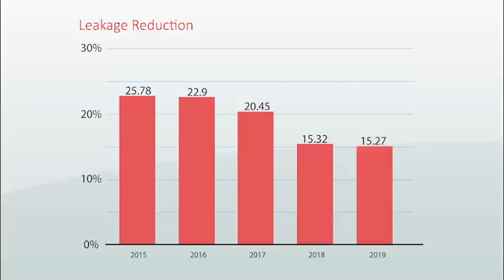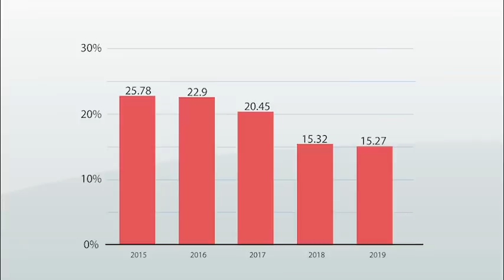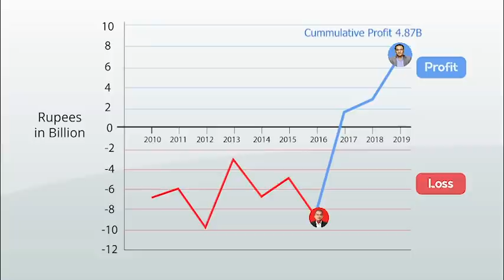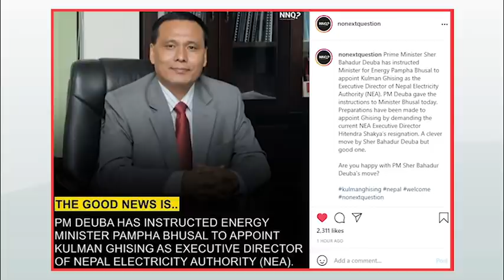How did Kulman resolve load shedding? | Reappointment?? | कुल मान घिसिङ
Kulman Ghising ended a decade long Load shedding in just a couple of years.  He ended a stereotypical daily 18 hours power cut which ran for long.
Kulman Ghising and his leadership resolved Load Shedding and Here's how he did it.

Time Stamps
0:00 Intro
0:46 Kulman's Background
1:22 Even Power Distribution
2:22 Leakage Reduction
3:01 Importing from India
3:53 Increase in Production
4:22 That Laxmi Puja Day
5:46 Profit/Loss
6:49 Reappointment?
7:25 Outro

Copying this video and posting in social media platforms without any permission is highly discouraged. If you want to react to this video then give a proper working link to our channel as a credit. Legal actions will be taken if videos of this channel are misused.
Videos used in this video follows YouTube Copyright Policy.

Find us